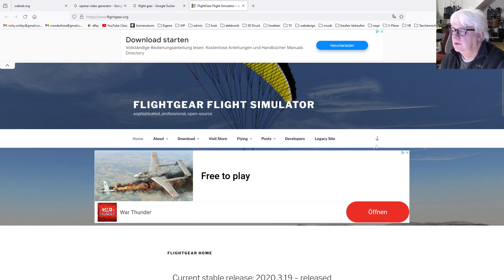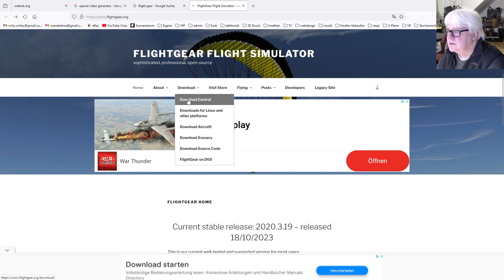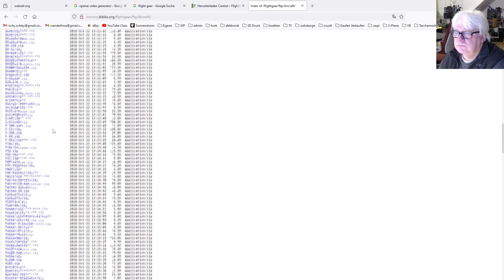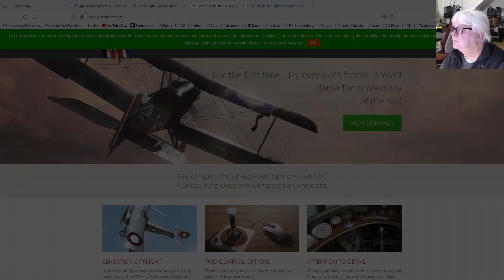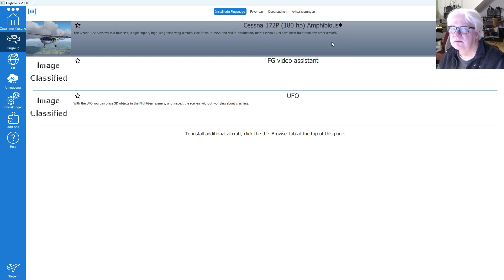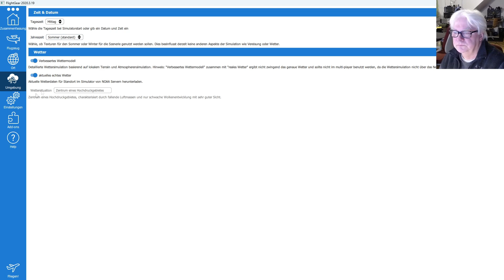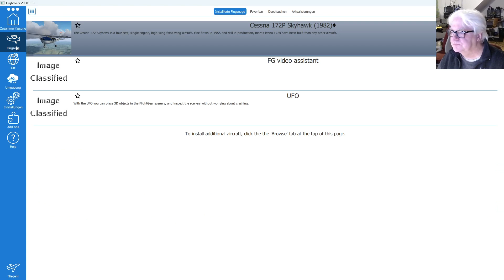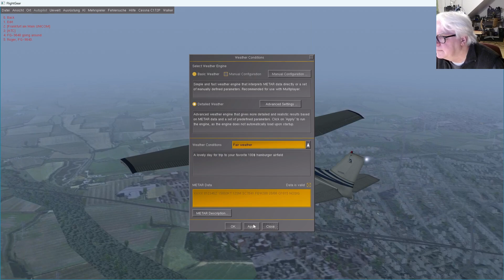Flugsimulator kostenlos ► "Flight Gear" 2023 ► Download · Installation · Testflug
Grafikkarte Zotac GTX 1650 4Go
Ryzen5 Gaming PC 400 Euro
MS Flugsimulator 2020 Standard
Mein Joystick
Logitech Webcam C920